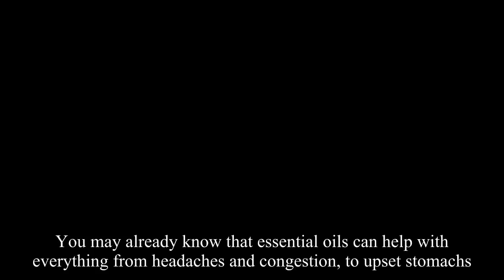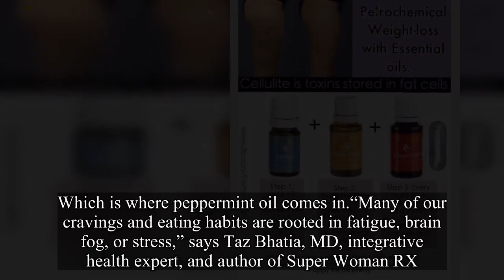​Essential Oils For Weight Loss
You may already know that essential oils can help with everything from headaches and congestion, to upset stomachs.But did you know that they could also be a secret weight loss weapon? Some essential oils can have a pretty major impact on your mood, which in turn, could help nix the urge to nosh mindlessly.And others could affect things like blood sugar and fat-burning—two things that have a direct impact on weight.Advertisement - Continue Reading Below So, which ones work? Here’s a look at five research-backed picks, plus how to give them a try to reap the best results.Incorporate them into your routine, and you just might see slim down progress a little bit sooner.Trying the Whole30 diet? Stay on track with these tips: Advertisement - Continue Reading Below Peppermint Getty Images It’s no secret that we’re more prone to giving into junk food when we’re wiped.Which is where peppermint oil comes in.“Many of our cravings and eating habits are rooted in fatigue, brain fog, or stress,” says Taz Bhatia, MD, integrative health expert, and author of Super Woman RX.According to a Journal of Alternative and Complementary Medicine study, a whiff of the cool, refreshing scent can ease mental exhaustion.In turn, this could strengthen your resolve to refuse that cookie or brownie.Dropping some peppermint oil into a diffuser should do the trick.(Don’t have one?